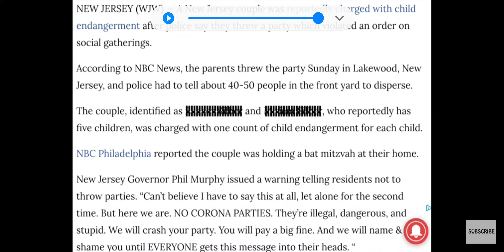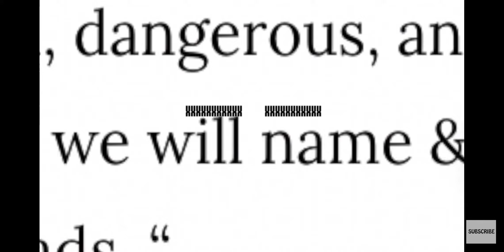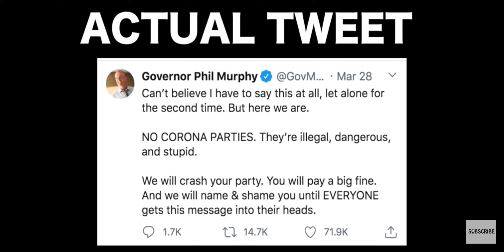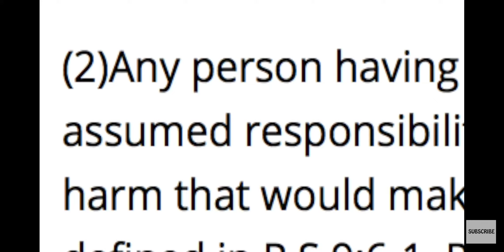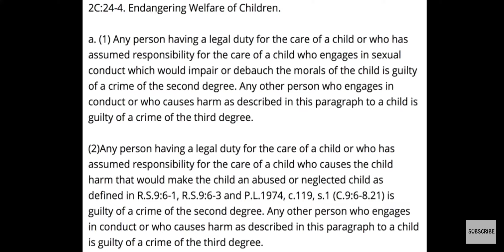Jersey's Gettin Sued ft Viva Frei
NJ Is Gonna Get Sued ft Viva Frei

Check Out  And Sub To Viva Frei's Channel